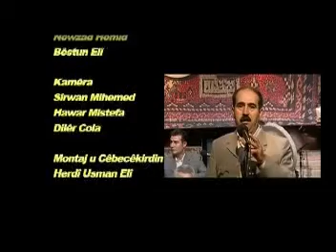hoshiar hamafaraj halabjamusik4